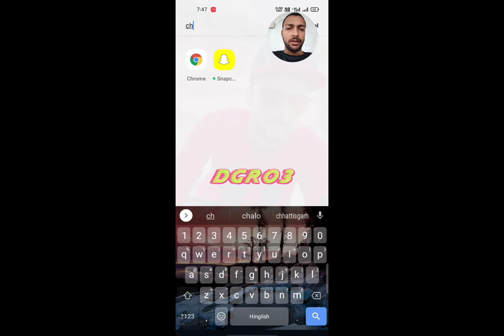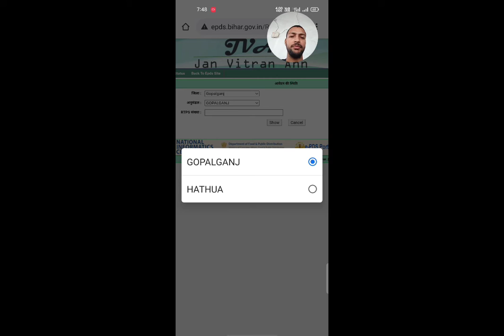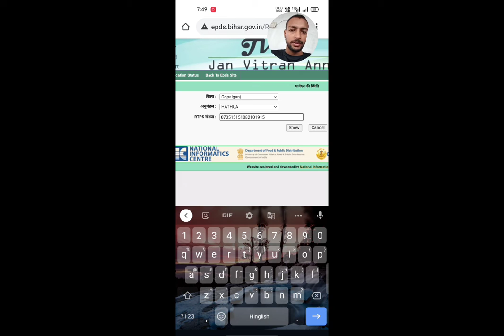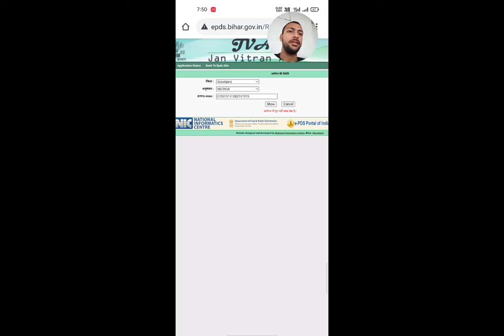BIHARRASHANCARDSTATUS2021 बिहार राशन कार्ड का स्टेटस कैसे चेक करे।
राशन कार्ड अगर 30 दिनों के अंदर नही बना तो कंप्लेन नंबर-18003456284 करे।